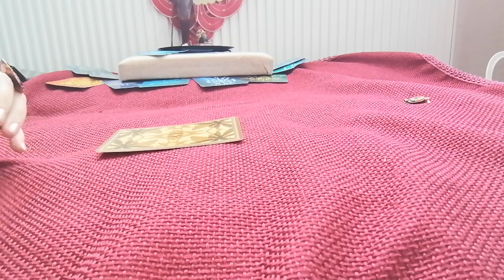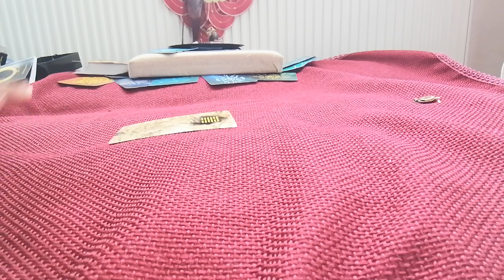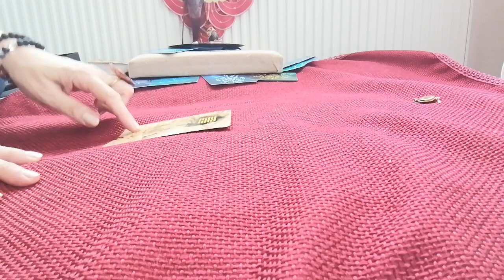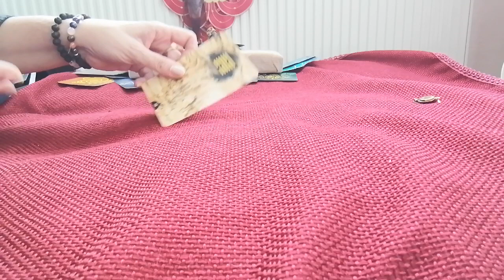Una carta per te (I CHING)